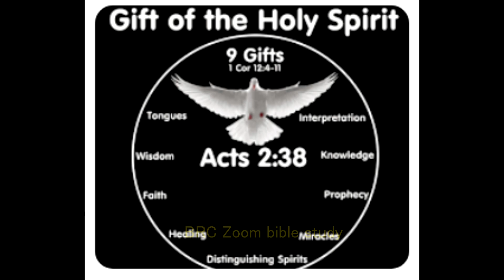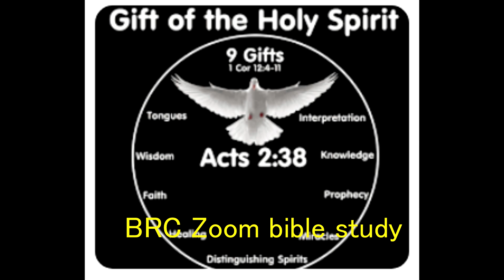BRC Zoom 24 07 24